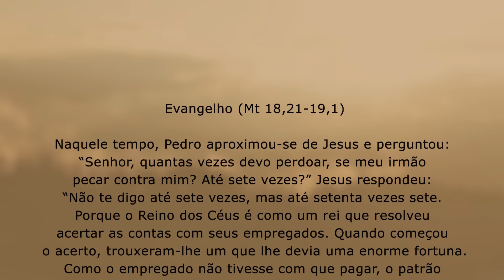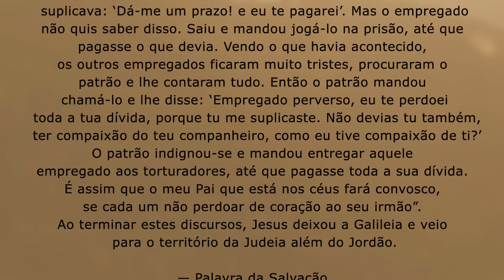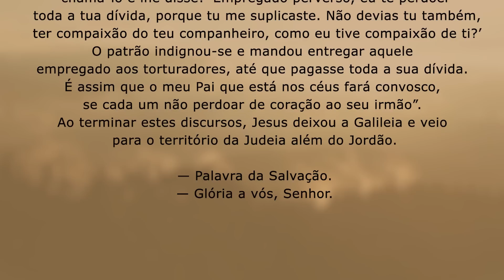O perdão é necessário para nossa salvação | Mt 18,21-19,1 | Padre Adriano Zandoná 11/08/22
Medite comigo o Evangelho de hoje que encontra-se em Mt 18,21-19,1.

Evangelho (Mt 18,21-19,1)

Naquele tempo, Pedro aproximou-se de Jesus e perguntou:
“Senhor, quantas vezes devo perdoar, se meu irmão
pecar contra mim? Até sete vezes?” Jesus respondeu:
“Não te digo até sete vezes, mas até setenta vezes sete.
Porque o Reino dos Céus é como um rei que resolveu
acertar as contas com seus empregados. Quando começou
o acerto, trouxeram-lhe um que lhe devia uma enorme fortuna.
Como o empregado não tivesse com que pagar, o patrão
mandou que fosse vendido como escravo, junto com a mulher
e os filhos e tudo o que possuía, para que pagasse a dívida.
O empregado, porém, caiu aos pés do patrão, e, prostrado,
 suplicava: ‘Dá-me um prazo! e eu te pagarei tudo’.
Diante disso, o patrão teve compaixão, soltou o empregado e perdoou-lhe a dívida. Ao sair dali, aquele empregado encontrou
um dos seus companheiros que lhe devia apenas cem moedas.
 Ele o agarrou e começou a sufocá-lo, dizendo:
‘Paga o que me deves’.O companheiro, caindo aos seus pés,
 suplicava: ‘Dá-me um prazo! e eu te pagarei’. Mas o empregado
não quis saber disso. Saiu e mandou jogá-lo na prisão, até que
pagasse o que devia. Vendo o que havia acontecido,
os outros empregados ficaram muito tristes, procuraram o
patrão e lhe contaram tudo. Então o patrão mandou
chamá-lo e lhe disse: ‘Empregado perverso, eu te perdoei
 toda a tua dívida, porque tu me suplicaste. Não devias tu também,
 ter compaixão do teu companheiro, como eu tive compaixão de ti?’
O patrão indignou-se e mandou entregar aquele
empregado aos torturadores, até que pagasse toda a sua dívida.
É assim que o meu Pai que está nos céus fará convosco,
se cada um não perdoar de coração ao seu irmão”.
Ao terminar estes discursos, Jesus deixou a Galileia e veio
para o território da Judeia além do Jordão.